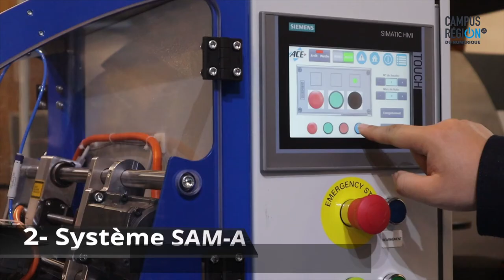[Usine du Campus] Episode 3 - Diwii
Sur une surface de près de 3000 m², l’Usine va s’installer dans les prochaines semaines au Campus Région du numérique. Elle accueillera 4 consortiums industriels prestigieux pour accompagner les entreprises de la Région dans leur digitalisation.

Parmi eux, Diwii (Digital Intelligence Way For Industry Institute) apportera une réponse complète pour accompagner la transition numérique des entreprises industrielles d’Auvergne-Rhône-Alpes vers l'industrie du futur.

Rencontre avec Bruno CHAVAGNEUX, responsable de la plateforme Diwii.